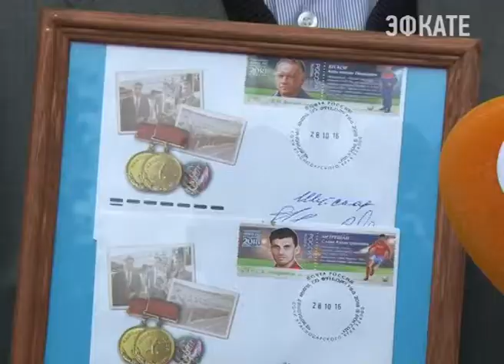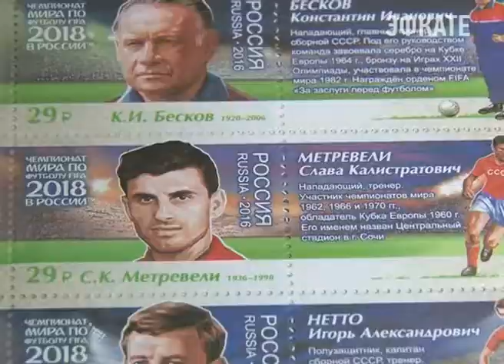В Сочи погасили новые почтовые марки серии «Легенды российского футбола». Новости Эфкате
Филателистические почтовые миниатюры выпущены в рамках подготовки России к проведению Чемпионата мира по футболу 2018 года. А посвящены они знаменитым советским футболистам, среди которых и сочинец Слава Метревели.

Церемония гашения специальным штемпелем первого дня новых российских марок из серии "Легенды российского футбола" состоялась в торжественной обстановке.  Главным участником мероприятия стал сын прославленного сочинца и одного из лучших отечественных форвардов Сергей Славович Метревели.

Сочи. Новости.
Телеканал Эфкате.